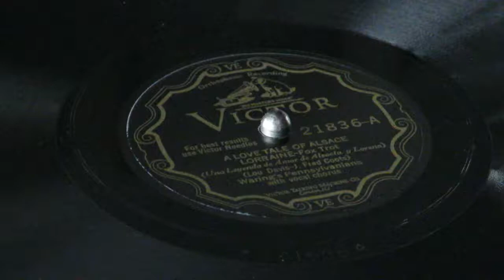«A Love Tale Of Alsace Lorraine» - Waring's Pennsylvanians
Victor 21836
Eddie Radel - brass bass; Paley McClintock - drums;
Tom Waring - vocal; Lambert Murphy - vocal
New York City.  January 7, 1929